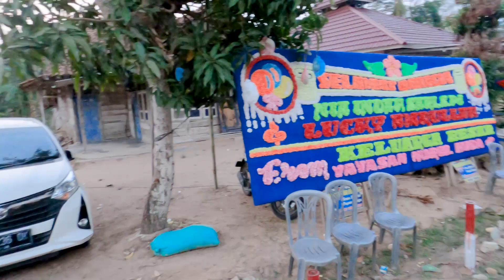EMANG BOLEH SENYLONONG INI || Bersih dan Asri Dusun Gaya Baru, Desa Karya Mulya Sari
Kita sekarang sedang berada di perbatasan kecamatan Candipuro dengan Kecamatan Way Sulan, Lampung Selatan, Lampung, Indonesia.

Dukungan kalian sangat berarti bagi kami 🤗
SociaBuzz: